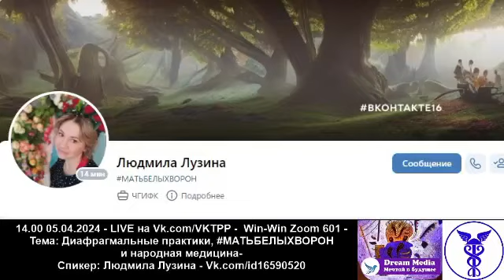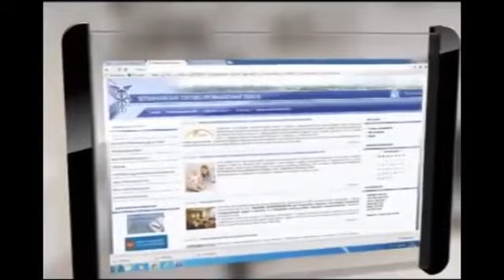Диафрагмальные практики, МАТЬБЕЛЫХВОРОН и народная медицина - Людмила Лузина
Win-Win Zoom 601 - Тема: Диафрагмальные практики,
и народная медицина - Спикер: Людмила Лузина ( с.Частые) -

Vk.com/id16590520

Душевная распаковка медиаличности эксперта
через глубинное видеоинтервью в Zoom

4 года и 1000+ интервью c героями-экспертами ! - Расскажите, как вы находите новые возможности в кризис - Ежедневный деловой аудиоподкаст Vk.com/WinWinNews LIVE VIDEO на Vk.com/VKTPP - Новые AUDIO-выпуски на Permlive.mave.digital и на Music.yandex.ru/album/12596811